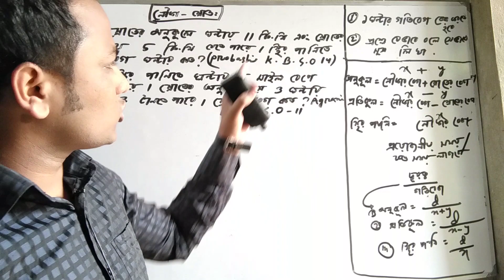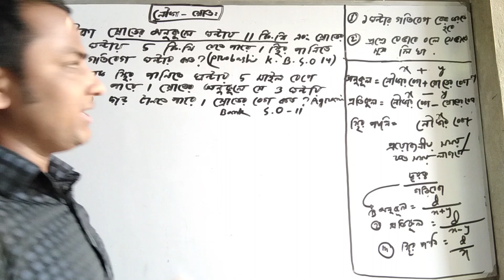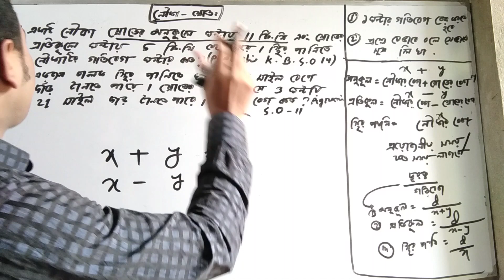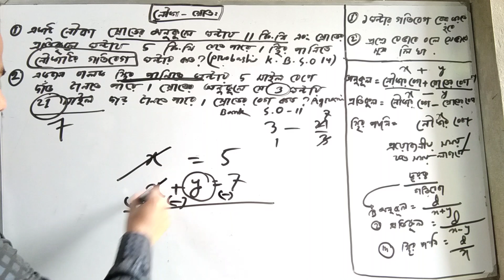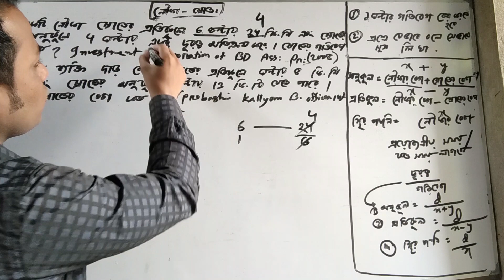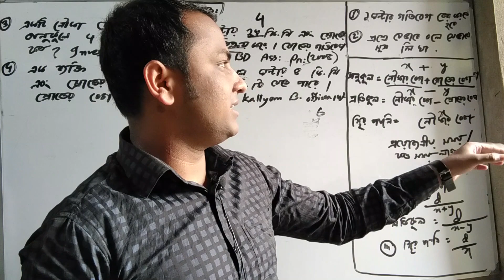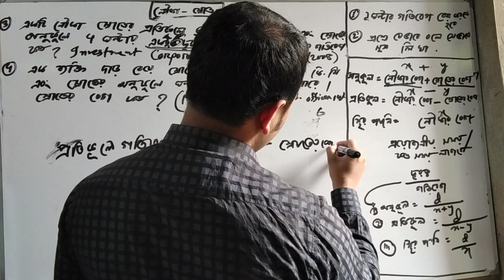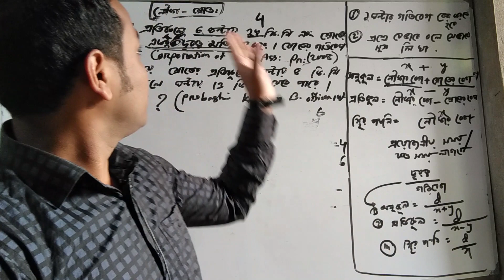শর্টকাটে নৌকা-স্রোতের ম্যাথ সমাধান।রিটেন-প্রিলি উভয়ের জন্য ১ নিয়ম boat& stream math bangla shortcut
Invitation Code :BD54761605

জেএসসি,জেডিসি ,এসএসসি,এইস এস সি,ইউনির্সিটি ভর্তি পরীক্ষা ,বিসিএস এর সকল বিষয়ের ভিডিও ক্লাস পাবেন আমাদের এই চ্যানেলে।